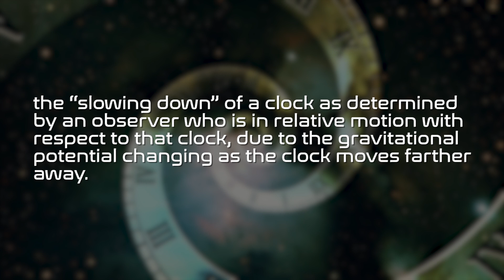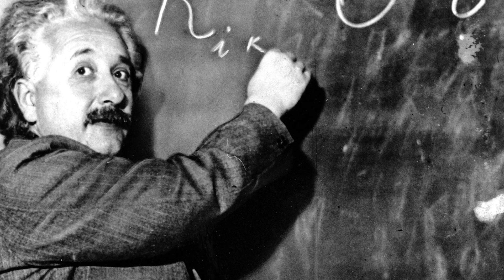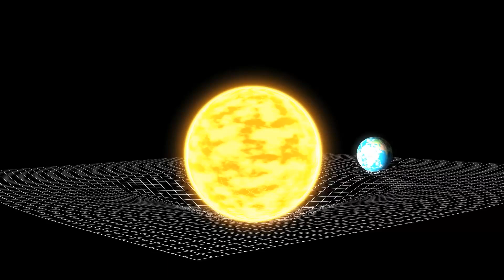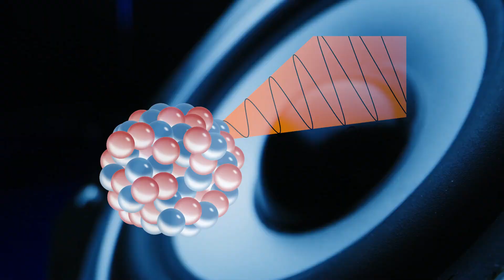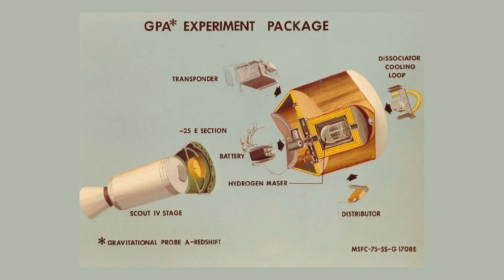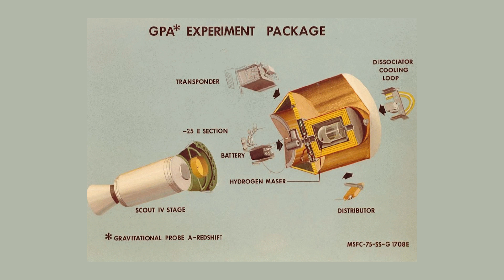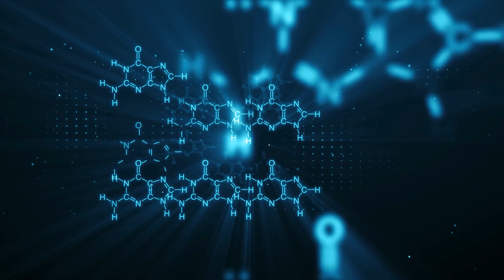Why & How Does Gravity Slow Down The Flow Of Time?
What if we told you that place was planet Earth itself, where the deepest depths of the core are 2.5 years younger than the surface? How could that be, you ask? The answer is simple: gravitational time dilation. From there, however, it becomes so much more complex. It might be mind blowing to consider how one part of a planet is a few years younger than another part of the same planet, but that actually only scrapes the surface of gravitational time dilation, one of the many mysteries waiting to be solved in our galaxy and in the galaxies beyond.

0:00 Introduction
1:43 A Relative Theory
4:56 The Pound–Rebka Experiment
6:56 Gravity Probe A
9:19 The Future